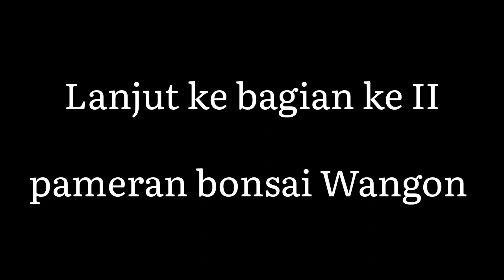PAMERAN BONSAI WANGON PART 2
bagian dua kunjungan ke pameran bonsai wangon, kab Banyumas, jawa tengah, indonesia.